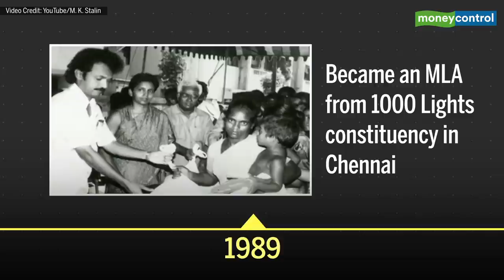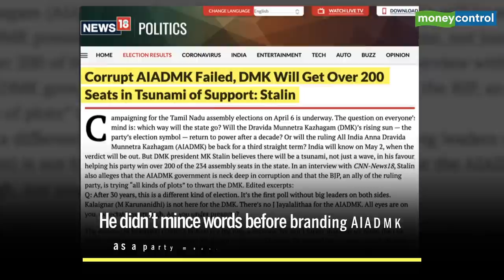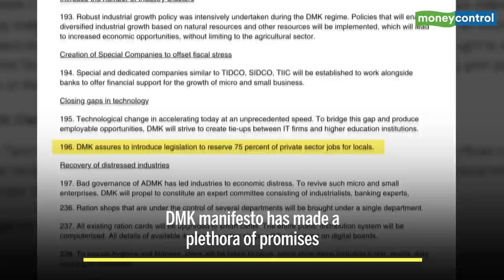Meet DMK's M. K. Stalin, Tamil Nadu's Next Chief Minister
After being perpetually in the wait as DMK’s crown prince, M K Stalin, is gearing up to be the next chief minister of Tamil. This is the first assembly election that the party is fighting without the late M K Karunanidhi at the helm. It has been a bittersweet moment for the DMK chief as his elder brother, M K Alagiri, fell out with his father for nominating Stalin as the political heir. Watch the video to know more.

Footage Credit:
M K Stalin Official YouTube Channel
AIADMK Official YouTube Channel
Tamil Nadu Tourism

Music Composer: Jerard Felix
Lyrics: Madhan Karky
Singer: Anthony Daasan, Vaishnavi